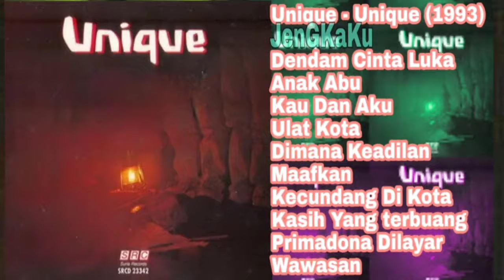Unique - Ulat Kota